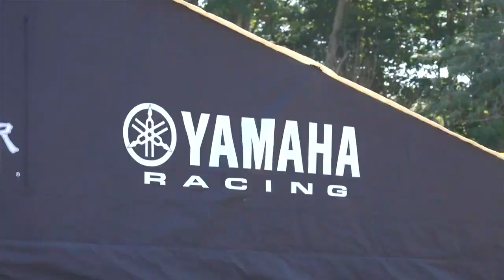motos Ironman Moto Yamaha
Yamaha Presents: 2021 ProMotocross Ironman National